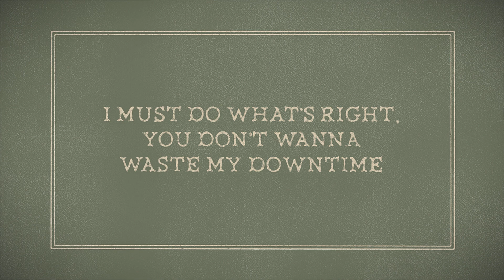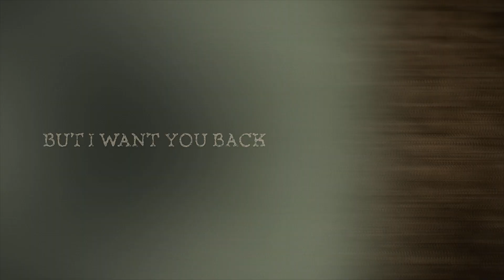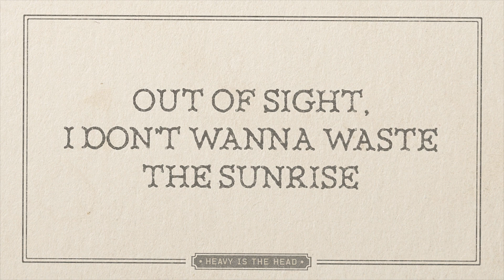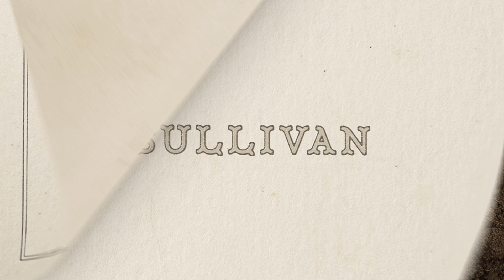Sullivan - "Pieces" (Lyric Video) - Available Now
From the album, "Heavy Is The Head," available now at digital retailers and on limited edition vinyl and CD on Spartan Records.

* Stay up-to-date on the latest news, new music, releases, and more